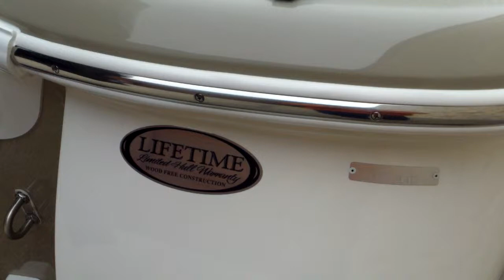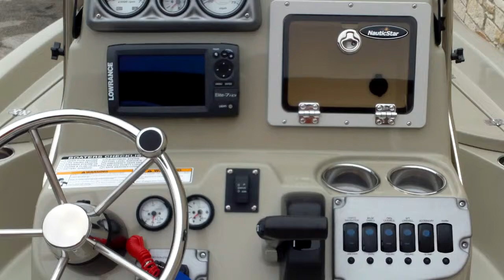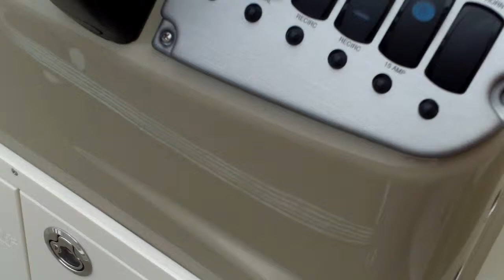2014 Nautic Star 214 Shallow Bay